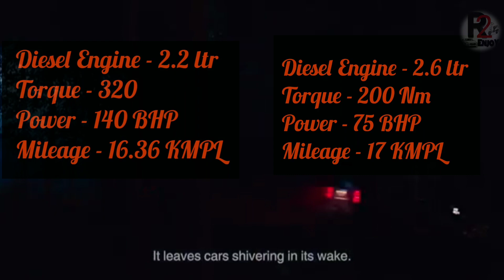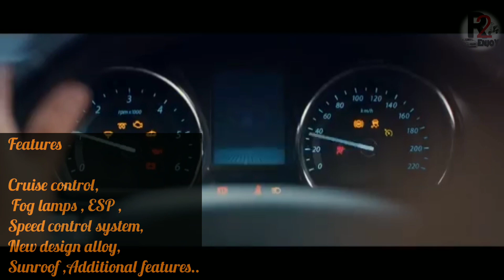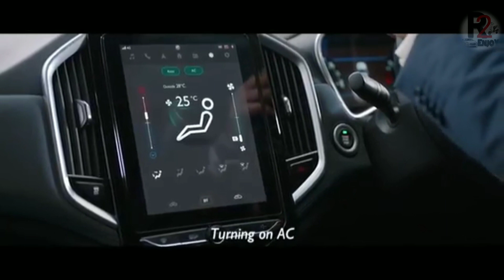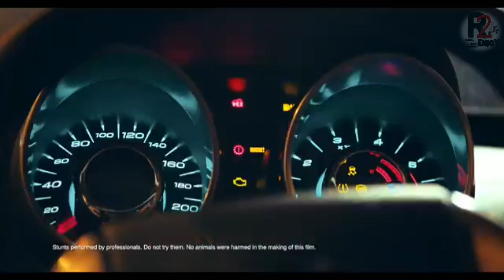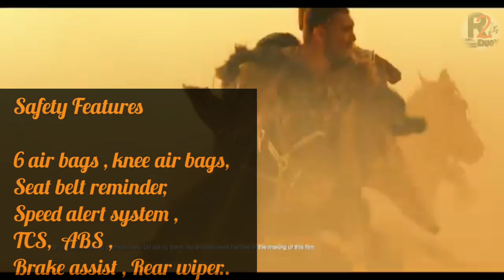India पहाड़ों की 10 Super Rough and Tough cars under 10 - 15 Lakhs Diesel cars (explain in Hindi)-प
Best car for Hill-station(पहाड़ के लिए सबसे अच्छी कार ) under 10 - 15 lakhs.

India is a country where durable, rough and tough vehicles are needed to survive in the long run, especially if you live in the rural parts. While the roads have developed over the past few years, they are far away from being smooth and perfect. Here are 10 rough and tough cars that will take everything you throw at them with ease.

#10 Cheapest Cars Which Are Perfect For Mountains | Engine Power | Mileage | (Explain In Hindi)
#10 Cars for Long Distance Journeys In India 2020
Cars for Long Journeys In India

Vedio :- Mahindra official,Tata,mg,Hyundai official.